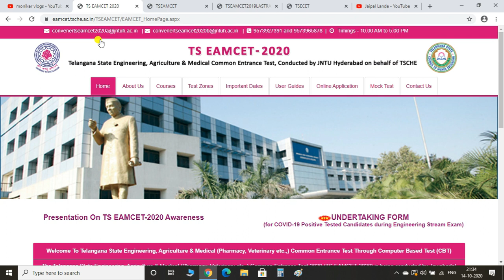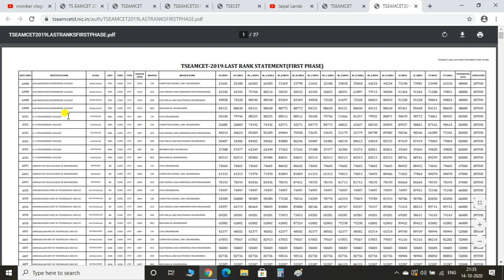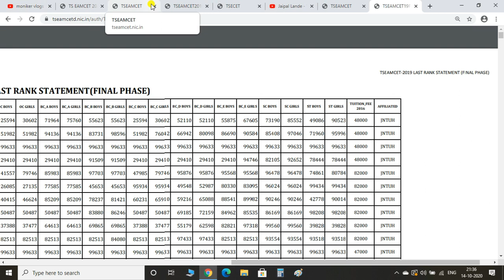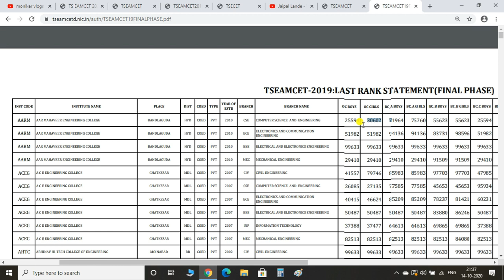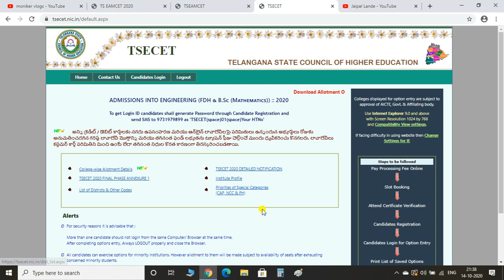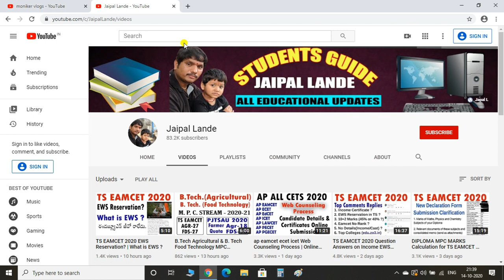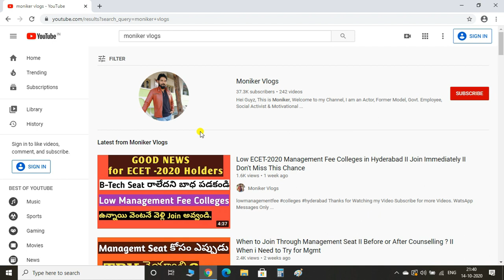How to Find Which College will Come For Allotted Rank ( Approximately )